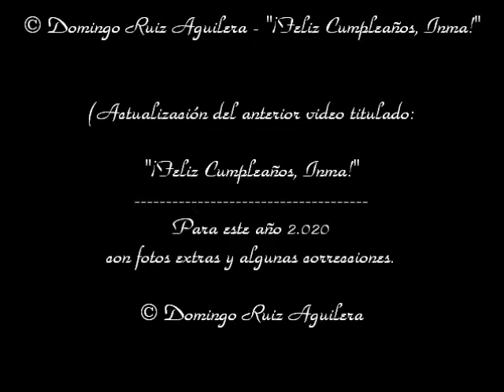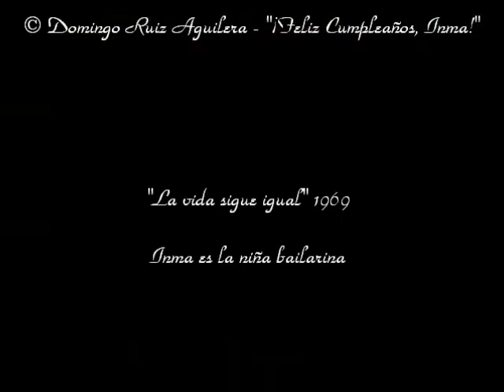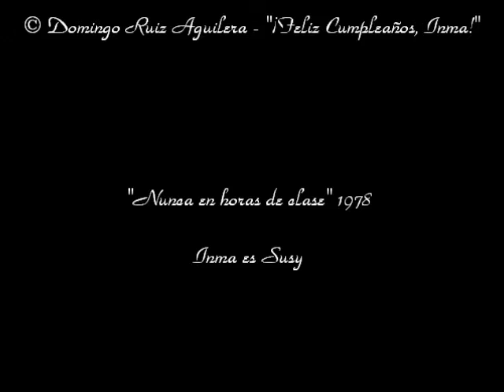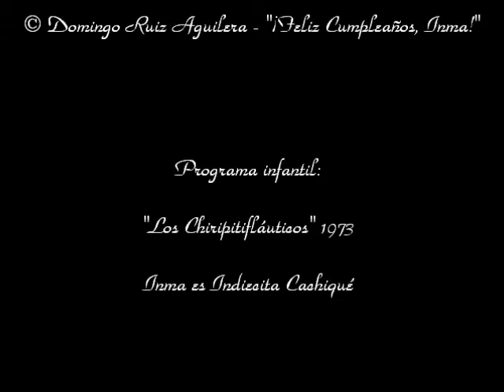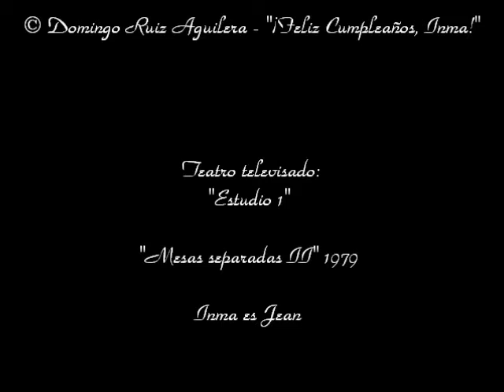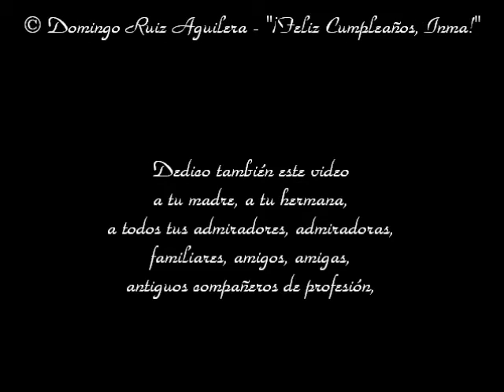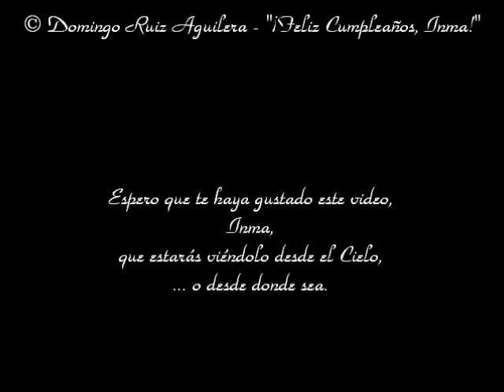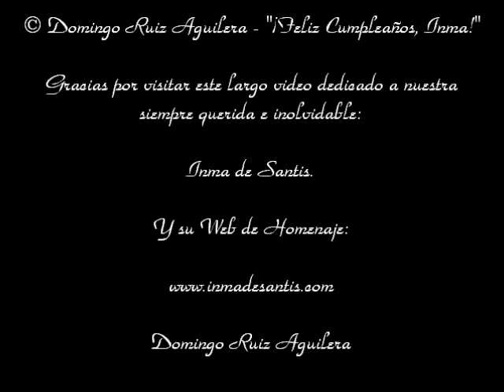"Feliz cumpleaños, Inma de Santis (versión actualizada 2.020)" - Domingo Ruiz Aguilera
(con fotos extras y algunas correcciones)

¡Feliz cumpleaños, Inma de Santis!

Hoy, lunes 24 de febrero de 2.020
es tu cumpleaños.

Hoy cumplirías 61 años
si estuvieses aquí en este mundo.

Pero sé que estás en el Cielo
y por eso,
entre todos y todas,
te deseamos un
feliz cumpleaños.

Que sepas que nunca
te olvidamos
y que siempre pensamos
en ti,
siempre en presente.

Aquí tienes el mismo
vídeo del año anterior,
pero actualizado,
con algunas fotos extras
de tus películas,
obras de teatro,
series en televisión,
etc.
Y con algunas correcciones.

Espero que te guste mucho,
Inma.

Poco a poco descubrimos
más cosas de ti,
y recordamos todos los momentos
que nos hiciste felices
a todos y a todas.

De nuevo:

¡Feliz 61 cumpleaños, Inma,
estés donde estés!

Saludos desde Badalona
hacia el Cielo.

Con todo mi cariño:

Domingo Ruiz Aguilera.